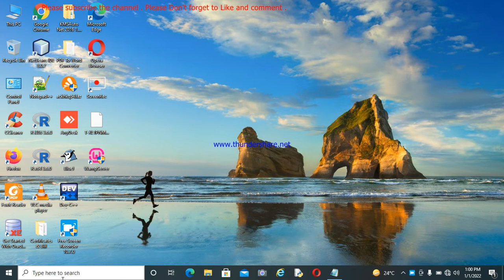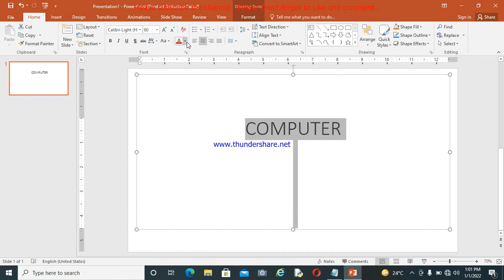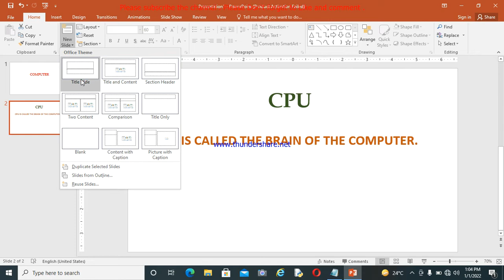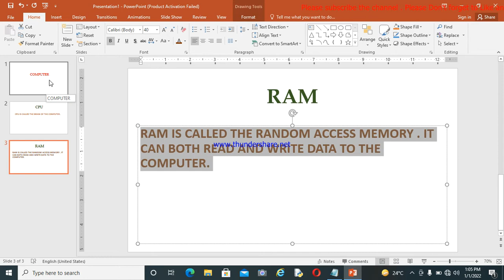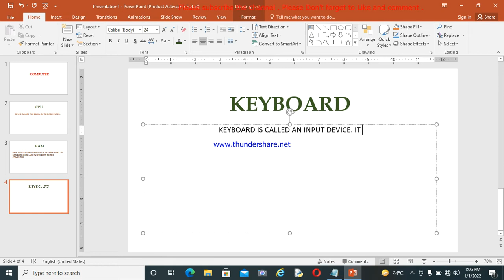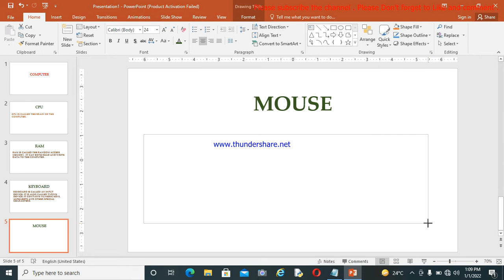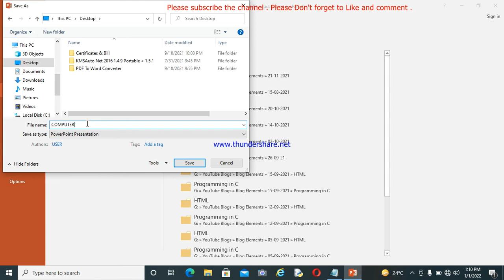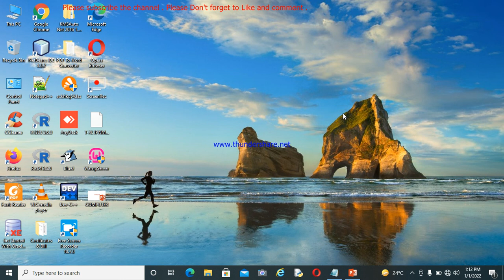MS Power point 2016 | Title Slide Presentation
It describes about the title slide presentation in Power point 2016